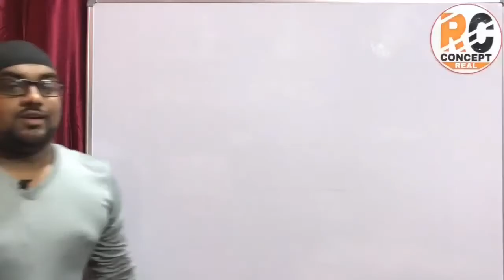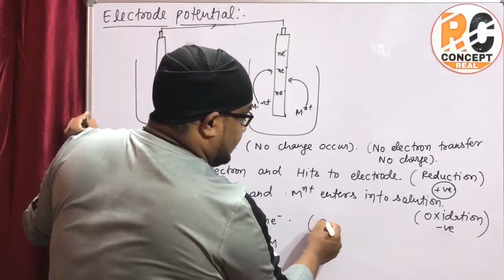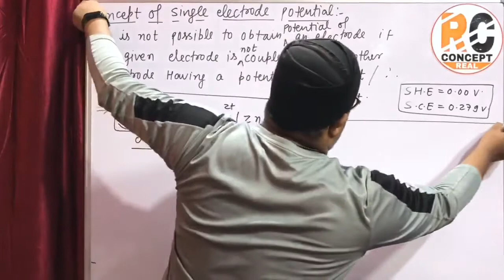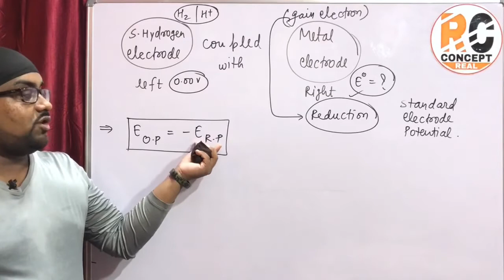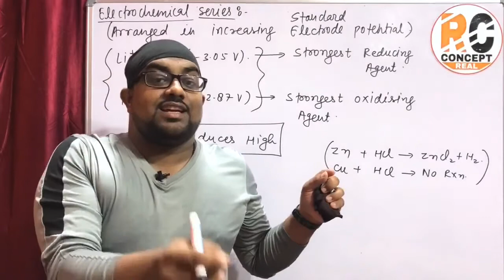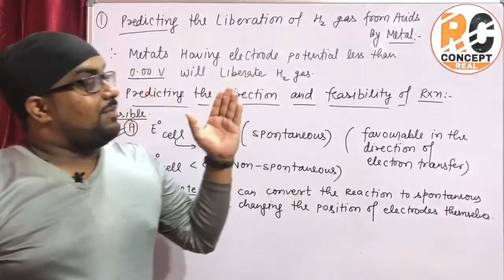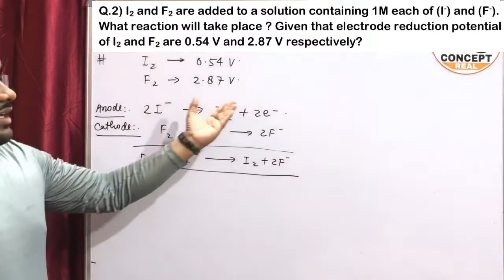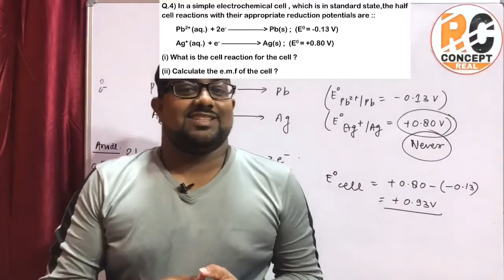Electrode Potential || Electrochemical Series || Electrochemistry 03 (12th).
🌸 This Video Contains ::

   🔥 TODAY’s TOPICS 🔥

1. ELECTRODE POTENTIAL.
2. CONCEPT OF SINGLE ELECTRODE POTENTIAL.
3. STANDARD ELECTRODE POTENTIAL.
4. ELECTROCHEMICAL SERIES.
5. APLICATIONS OF ELECTROCHEMICAL SERIES.
6. CONCEPTUAL NUMERICALs.

1. Electrochemistry 01 || Electrochemical Cell ||

 2. Electrochemistry 02 || Electrode Reaction ||
     Standard hydrogen electrode || Calomel

3. Electrochemistry 03 || Electrode Potential ||